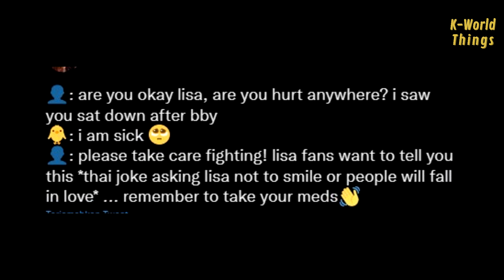Lisa was actually in this condition, but still forced herself to give the best performance?!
Still talking about the Born Pink concert in Paris, despite BLACKPINK’s stunning performance, it turned out that Lisa was not okay.

This fact was also supported by several fancams which showed that Lisa's condition at that time didn’t look fit. Lisa was even coughing during the photo session after the concert. Lisa's cousin, who is known to have attended the concert in Paris, also said in their Instagram post that even though she was sick, Lisa looked fine.

Now fans are even more amazed by Lisa. Even though she was sick, the Blackpink maknae stays professional and gives the best performance to not disappoint fans.

Music | "Feel me" by LiQWYD